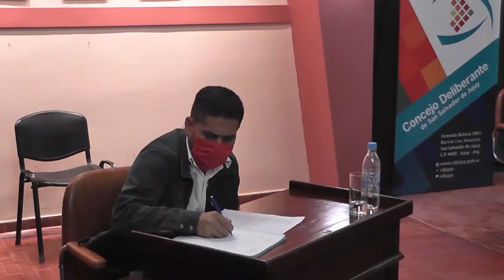CONCEJALESY FUNCIONARIOS MUNICIPALES TRATARON LA POSIBLE VUELTA DE VENDEDORES AMBULANTES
Ediles capitalinos recibieron esta mañana afuncionarios municipales para recibir un informe del trabajo que se vienerealizado desde el Ejecutivo municipal para una posible vuelta de losvendedores ambulantes.

En este sentido, se llegó hasta al ConcejoDeliberante el Secretario de Gobierno de la Municipalidad, Gastón Millón yDirector de Control de Espacios Públicos y Nocturnidad, Dr. Facundo Chañi.

Una vez finalizada la reunión, que tuvo la presenciade todos los ediles en la sala de sesiones para respetar la distancia, elpresidente de la institución Lisandro Aguiar, afirmó que “vinieron ainformarnos sobre el proceso que vienen desarrollando el Ejecutivo municipalcon el COE provincial, a fin de poder ir reactivando con los distintos sectoresde la economía de la ciudad y, particularmente, la venta ambulante”.